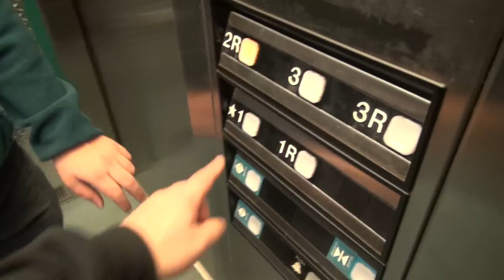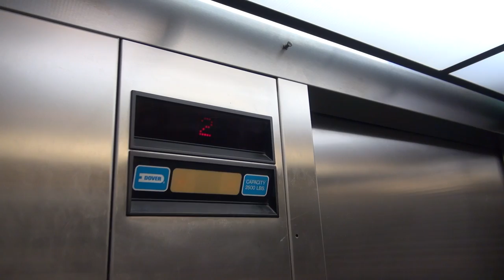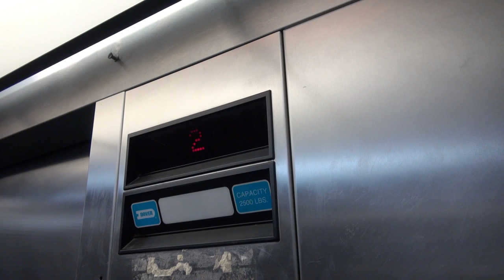Interesting Dover Impulse Elevator #2 at Nauticus in Norfolk, VA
(1-8-20) This is the second Dover impulse in this museum. This one has a little glitch :)

Support elevaTOURS!